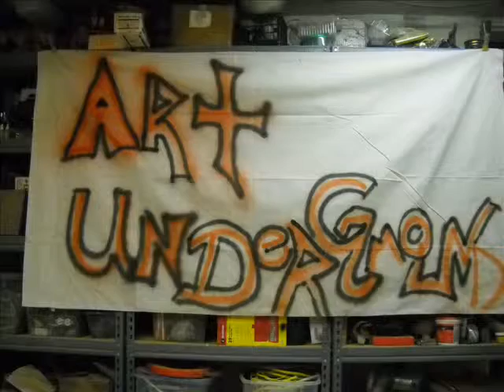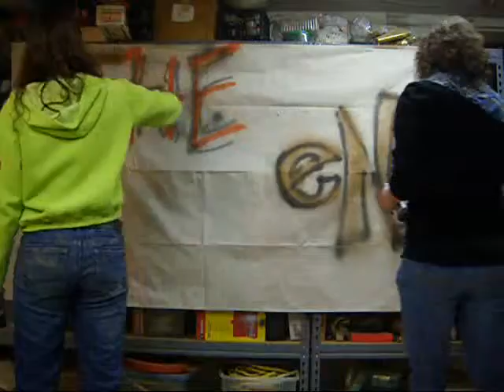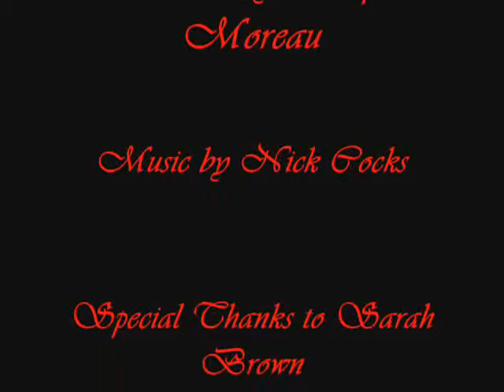Art Underground.wmv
This is another photography project. The photos are of Oswego's graffiti and other urban decorations. Music was created by Nicolas Cocks.